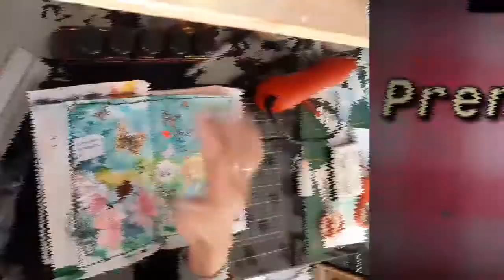Tuto page art journal confinement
Coucou

Pendant le confinement je ne peux pas filmer comme d'habitude j'espere que vous m'en excuserez ...

Gros bisous
A bientôt